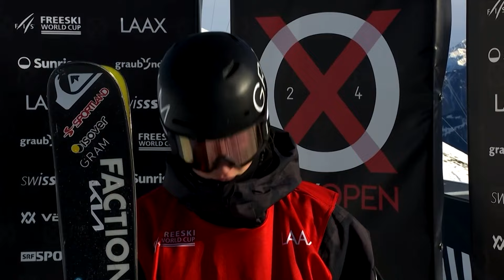WORLD CUP - FIRST TIME IN FINALS / Vlog 1-24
Hey guys, it's time for a new vlog. This time we are in Laax, Switzerland, where we will be staying for most of the winter. We came to Laax just in time for the Laax Open. So far, I have participated in two World Cups, and both times I haven't made it into the top thirty. This time, the goal was set to definitely aim for a spot within the top thirty and secure my first World Cup points.

The competition course seemed good, with four jumps, which I personally like. There could be more competitions with four jumps, but that requires a fairly long course and doesn't fit everywhere.

It's difficult to describe the tension when I failed in the first run in qualification, knowing that everything has to work out in the second run. It's always easier to get more or less points with the first run and then do the second run with a bit less pressure. Fortunately, everything went well, and I made it to the semi-finals in fifteenth place.

For us, my dad and I, it was already a success. I was for the first time among the top twenty-four in a World Cup.

In the semi-finals, you could say the result was already achieved, but still, the desire to make it to the final emerged, and the pressure increased even more. The first run failed again, with well-known skiers starting in front and behind you. Fortunately, somehow the second run succeeded again, and I made it to the final even in fourth place, unreal.

In the final, everyone stepped up their game, and although both of my runs went more or less well, they were not enough for more than tenth place.

But no, I'm not disappointed at all. It was my first competition where I made it to the final and reached the top ten. The best competition so far.

Thank you to all of you who cheered and supported me with kind words.